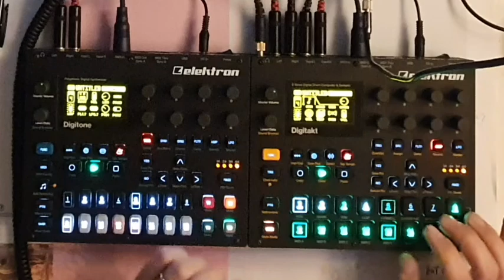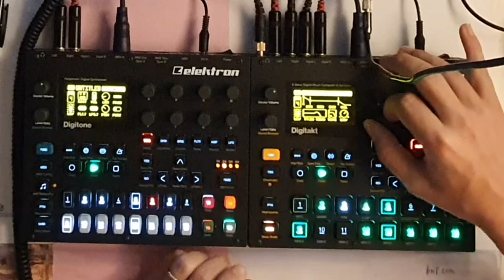Livejam Digitone and Digitakt - GSC - Ingo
Mein Setup:
Mischpult mit USB/Audio Interface